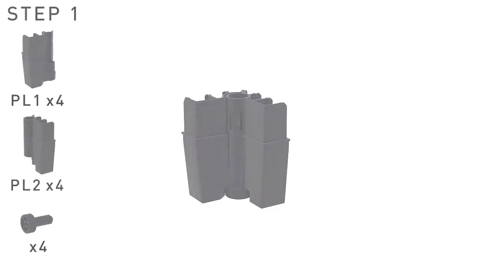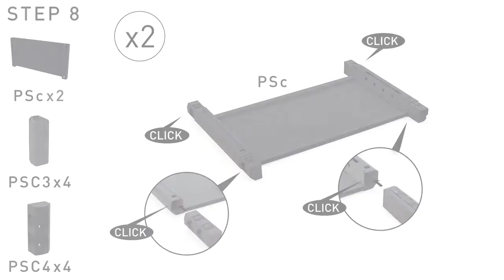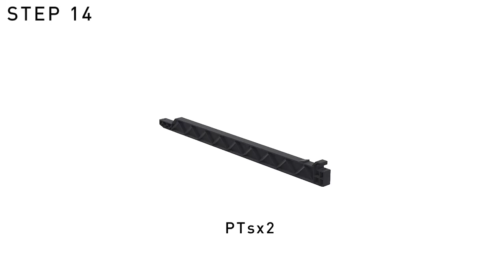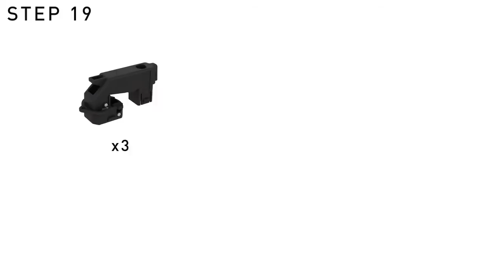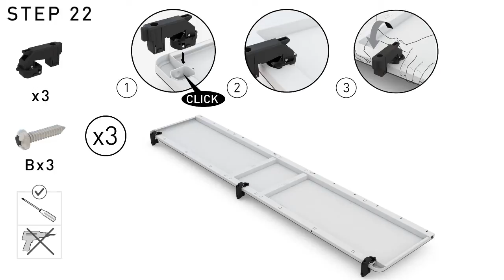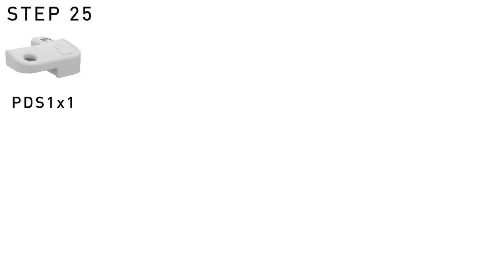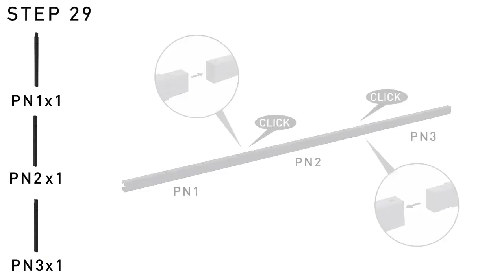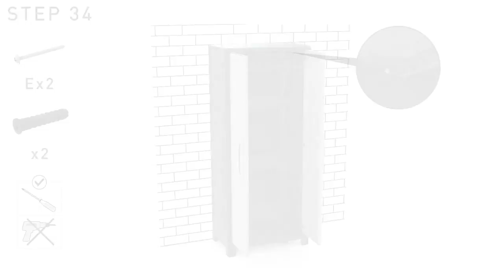OPTIMA Garage Assembly Video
DescriptioFind our Optima Garage Cabinet and other Plastic Storage cabinets in
Keter's plastic indoor storage solutions come in a range of innovative designs. Offering plastic indoor storage of the highest quality.